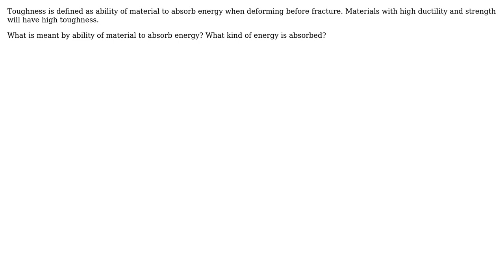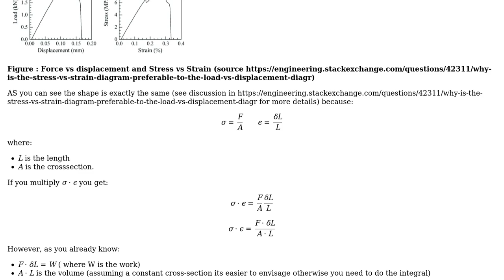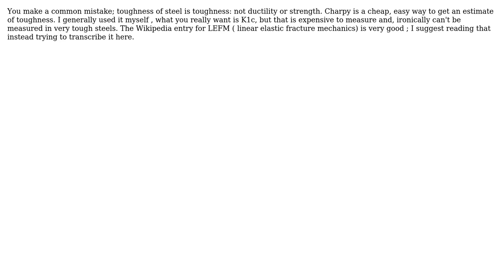What is meant by Material Toughness being the Ability to Absorb Energy Before Fracture?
Engineering: What is meant by Material Toughness being the Ability to Absorb Energy Before Fracture?

With thanks & praise to God, and with thanks to the many people who have made this project possible! | Content (except music & images) licensed under CC BY-SA | Music | Images & others | With thanks to user user34406 user Tiger Guy user NMech user blacksmith37 and the Stack Exchange Network Trademarks are property of their respective owners. You are responsible for your own actions.